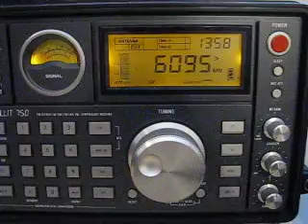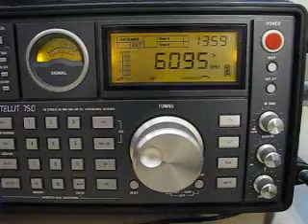Mighty KBC Radio 6095 kHz. 9.10.2011.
6095 kHz 1100 The Mighty KBC Radio English D Wertachtal.